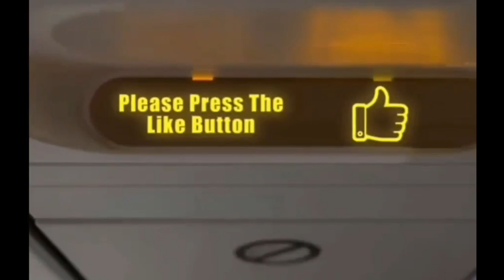Military Air Craft, Guess its name